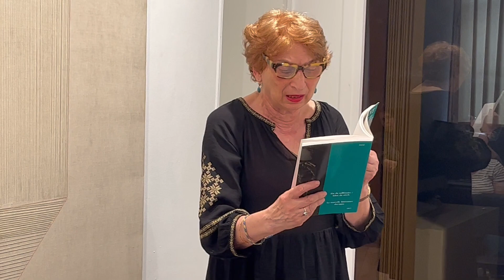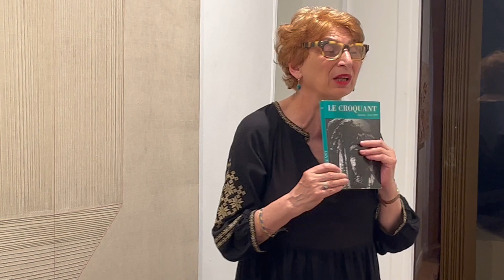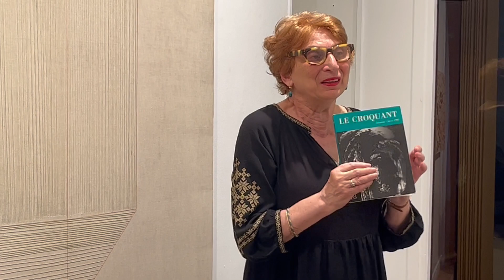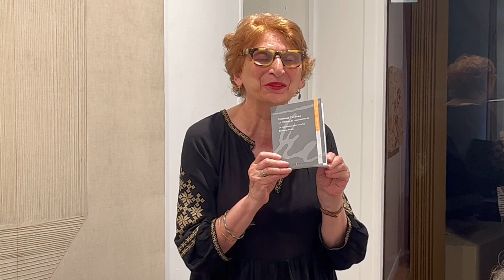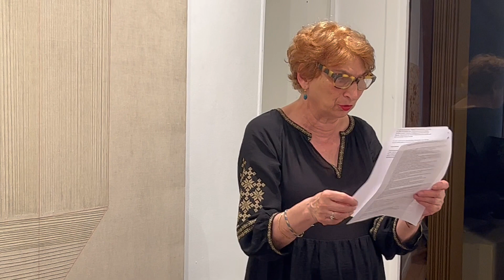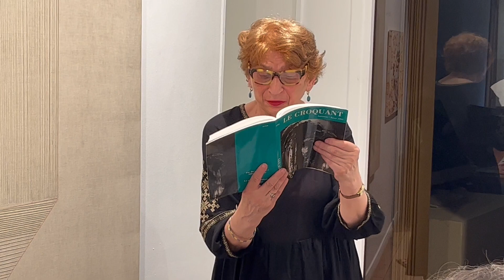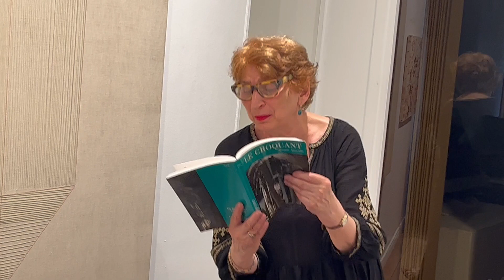Soirée Mythia Kolesar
Soirée consacrée à Mythia Kolesar dans le cadre de l'exposition "Hessie - Collection Daniel Cordier, inédits"Jeudi 15 juin 2023 à 18h30
Galerie Arnaud Lefebvre

Artiste visuelle et cinéaste, Mythia Kolesar (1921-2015) était d'origine slovaque et a habité Paris. Elle a travaillé dans plusieurs types de médiums dont la peinture, le dessin, la gravure sur métal, cristal et pierres semi-précieuses.Elle a produit plusieurs films, installations et "sculptures de films", et a montré son travail dans plusieurs expositions.
C'était également l'épouse du peintre Jean Dewasne.

MYTHIA KOLESAR FILMOGRAPHIE:
TRANSE LUCIDES 1971
TRANSE HUMANCE 1973
TRANSE PARENCE IDEANA 1973
TRANSE PERCE SURVIE 1974
TRANSE MODULÉE 1975
TRANSE URANIENNE 1973-76
TRANSES FUSIONS 1976
TRANS FER

FILM OBJET:
J‘EMBALLE CE PRECIEUX REGARD 1965-années 2000

Mythia Kolesar a aussi réalisé un film avec Roland Topor, un film sur les peintures de Jean Dewasne à l'usine Gori (Kolding, Danemark), a fait des traductions du slovaque et du tchèque en français (Dominik Tatarka, Václav Havel) pour la radio.

Au cours de cette soirée consacrée à Mythia Kolesar, Chantal Péroche évoque le souvenir de Mythia Kolesar à la Maison Nationale des Artistes de Nogent-sur-Marne.
Chantal Péroche a enregistré Mythia Kolesar lorsqu'elle résidait à la maison de retraite et a rédigé avec elle le petit livre autobiographique "Environnement Mythia, Du profond intérieur", édité par la M.N.A. en 2012.
Puis Sabine Bollack parle de la traduction faite par Mythia Kolesar de la fable politique de Dominik Tatarka "Figura" telle qu'elle a été publiée dans la revue "Le Croquant", n°18, automne-hiver 1995.
Sabine Bollack est traductrice d'allemand (Gershom Scholem) et de slovaque (Dominik Tatarka, Mila Haugova). Le livre de Dominik Tatarka dont parle Sabine Bollack pendant son intervention est "Le Démon du consentement, et autres textes. La rencontre avec Tatarka de Bernard Noël" chez Eur’Orbem éditions, 2019
La lecture du passage de "Figura" en langue slovaque est faite par Béatrice Hatala.

Captation vidéo Pascal Hausherr.
Photo miniature au début de cette vidéo: portrait de Mythia Kolesar par Béatrice Hatala, fin des années 1980.